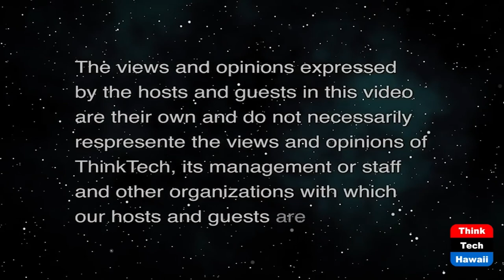UN World Conference Against Racism (Cooper UNion)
20th Anniversary UN Durban Declaration.  The host for this show is Joshua Cooper.  The guest is Kenneth Deer.

UN World Conference Against Racism brought leaders of the world together to challenge centuries of racism.  Durban, S. Africa hosted the historic meeting of human rights movement to demand a new direction for dignity.